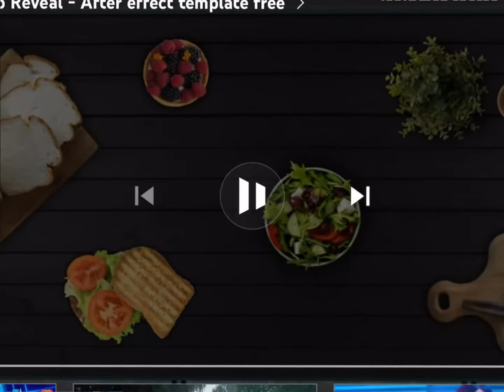Pie de Calabaza colaborando cocinando con Yvonne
Pie de calabaza

Ingredientes
• 2 Huevos
• 1 Lata de Leche evaporada
• 1 Pote Calabaza Molida
• 1 Taza Azúcar
• 1/2 Cucharadita Sal
• 1 Cucharadita de Canela en polvo
• 1 Cucharadita de Genjibre
• 1/2 cucharadita de clavo molido
• Molde de galleta para el Pie